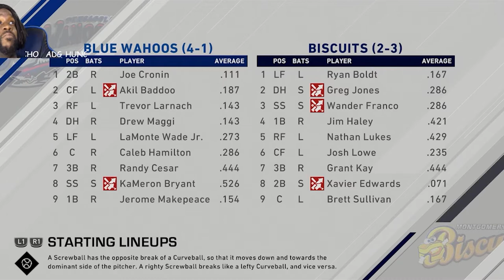MLB THE SHOW RTTS Episode 2 Kam's 1st Yard call GO Blue Wahoo's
This new MLB The Show 20 Road to the Show series features Kam Bryant, a Shortstop that's looking to become the most dominant player in MLB history. He has Elite power  and speed  but lacks in plate vision and discipline, but in this MLB The Show 20 RTTS  series we'll work to make him as complete as possible. Love MLB The Show 20 content?
Thanks  for choosing my videos